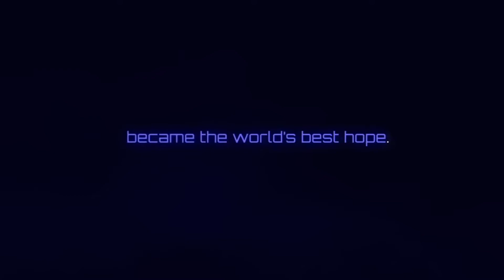Volta-X - Reveal Trailer - Nintendo Switch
From GungHo America comes Volta-X, a real-time action strategy game where you'll prove your team is the best in the World Volta Association.